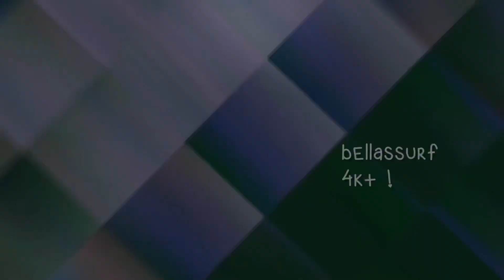i’ll be riding shot gun !! 😳🐝💘